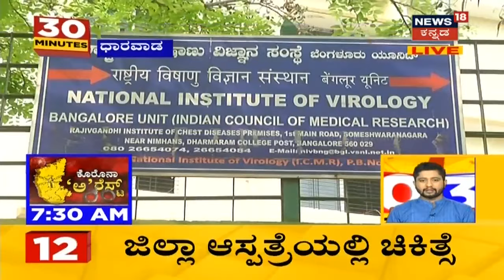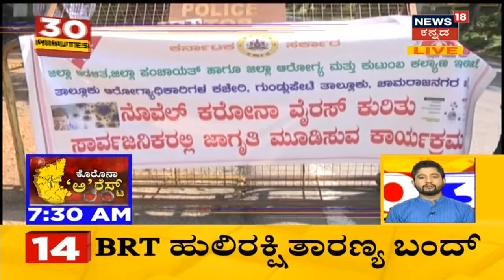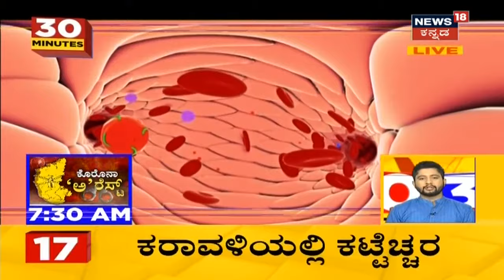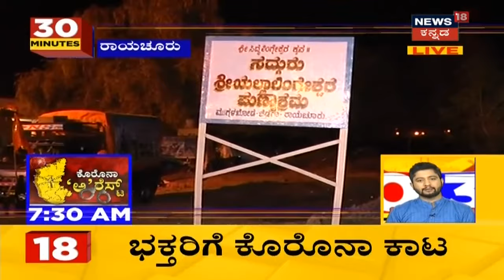30 Minutes 30 News | Kannada Top 30 Headlines Of The Day | March 16, 2020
30 Minutes, 30 News segment brings the daily news updates related to politics, sports, and entertainment.